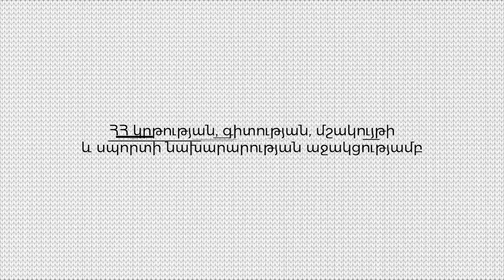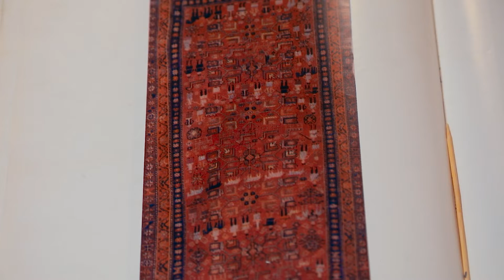Կարպետագործություն | Ուսուցողական հոլովակ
Ին՞չ նյութեր ու գործիքներ են անհրաժեշտ կարպետագործությամբ զբաղվելու համար, որո՞նք են հիմնական կանոնները։ Միասին բացահայտենք արվեստի վերածված ժողովրդական այս արհեստի նրբություններն ու սովորենք կարպետ գործել։

Հենրիկ Իգիթյանի անվան Գեղագիտության ազգային կենտրոնը Համահայկական մանկապատանեկան նկարչական ամենամյա մրցույթ-փառատոնի շրջանակում ներկայացնում է ուսուցողական տեսահոլովակներ։

Մասնագետ՝ Գոհար Թադևոսյան
Նախագծի ղեկավար՝  Վահան Բադալյան
Սցենարի հեղինակ՝ Լիլիթ Գրիգորյան
Օպերատորներ՝ Վահե Սաֆարյան, Սերժ Ներսիսյան
Հնչյունային ռեժիսոր՝ Հրայր Հովհաննիսյան
Մոնտաժող՝ Նաիրի Դանիելյան
Թարգմանիչներ՝ Զարուհի Կարապետյան, Լիլիա Խզմալյան, Լիլի Ամրոյան, Տիգրանուհի Գալստյան, Սևանա Հակուպյան Թումրազյան
Դիմահարդար՝ Գայանե Մելիքյան

What materials and tools are needed to do carpet weaving, what are the basic rules? Let's discover the nuances of this folk craft turned into art together and learn to make a carpet.

Henrik Igityan National Centre for Aesthetics presents educational videos within the framework of the Pan-Armenian Children and Youth Annual Painting Contest-Festival.

Specialist: Gohar Tadevosyan
Project Director: Vahan Badalyan
Script: Lilit Grigoryan
Cameramen: Vahe Safaryan, Serzh Nersisyan
Sound: Hrayr Hovhannisyan
Editor: Nairi Danielyan
Translators: Zaruhi Karapetyan, Lilia Khzmalyan, Lili Amroyan, Tigranuhi Galstyan, Sevana Hacoupian Toomrazian
Make up Artist: Gayane Melikyan